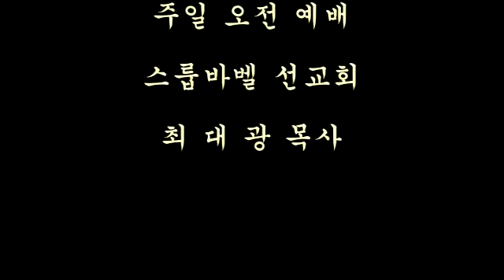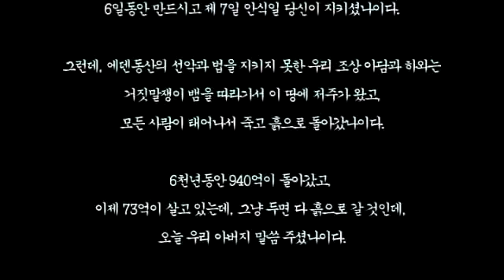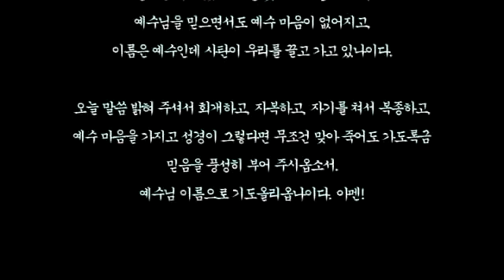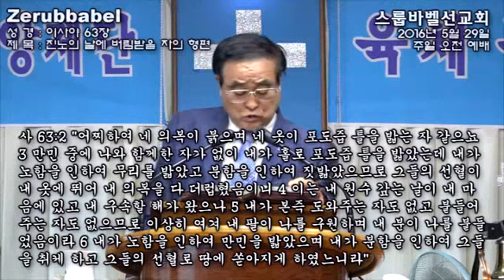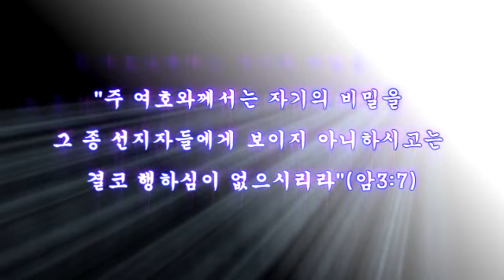스룹바벨 선교회 2020년 01월 31일 금요일 예배 이사야63장(2016년 05월 29일) 속도UP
[금 오후 설교] 이사야 63장 : 진노의 날에 버림받을 자의 형편 2020/01/31 Friday Afternoon

2016년 5월 29일

5th Floor, 18, Guksabong 1-gil, Dongjak-gu, Seoul, Korea